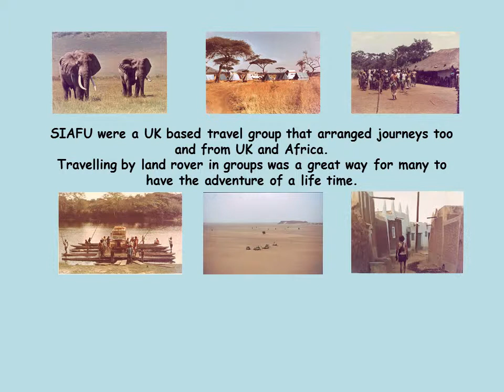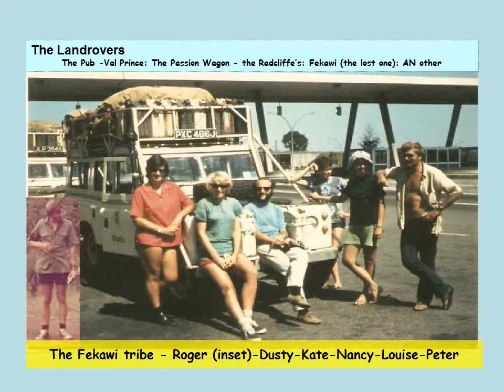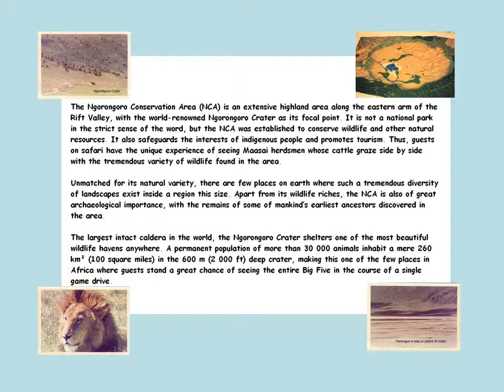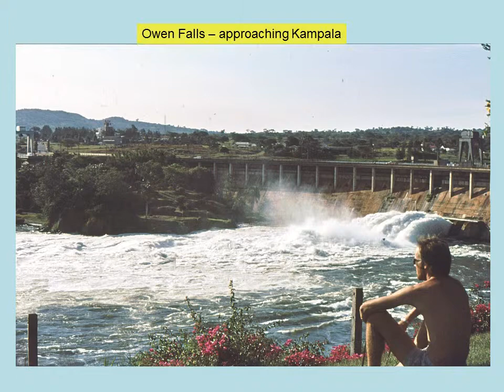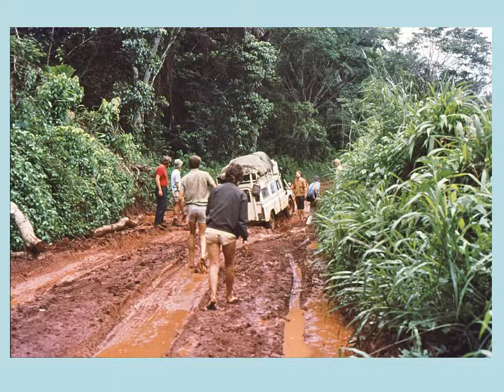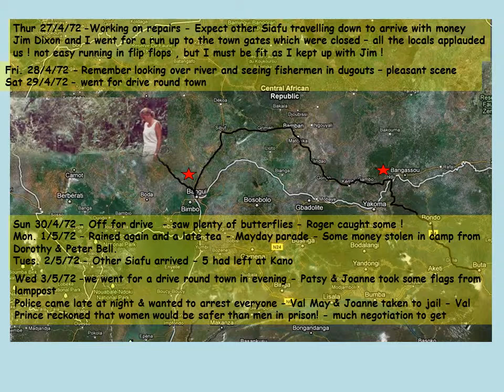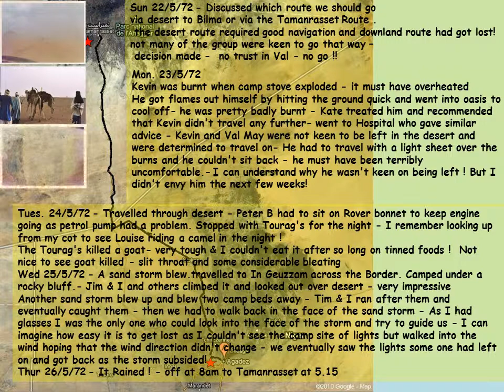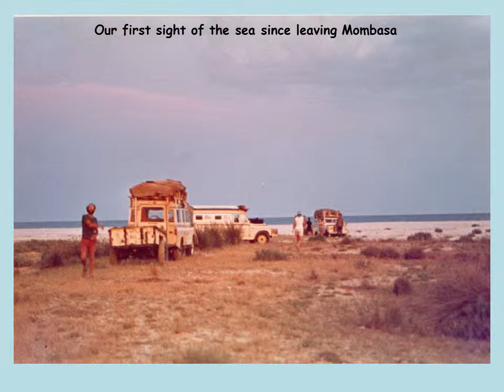Siafu trans africa 1972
My trans africa journey with Siafu in 1972